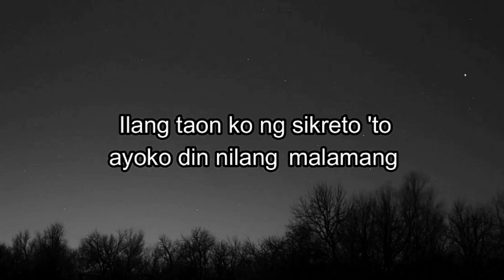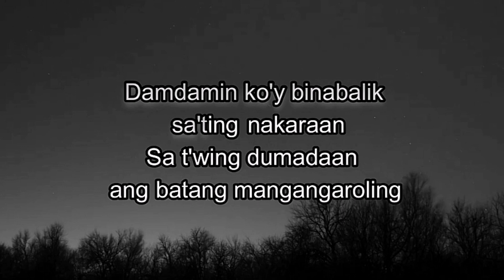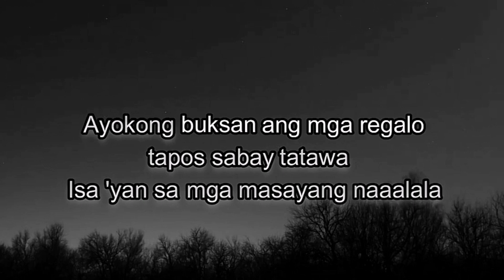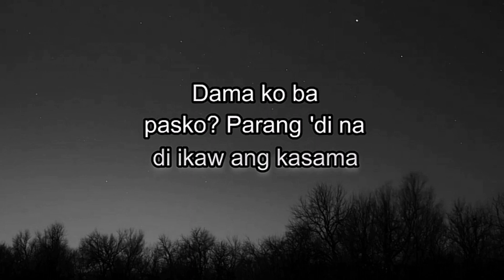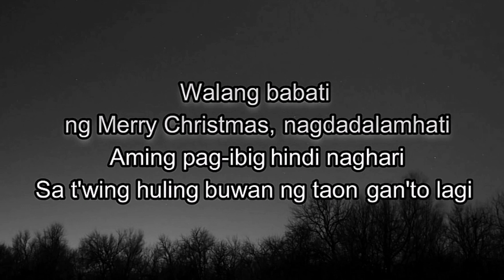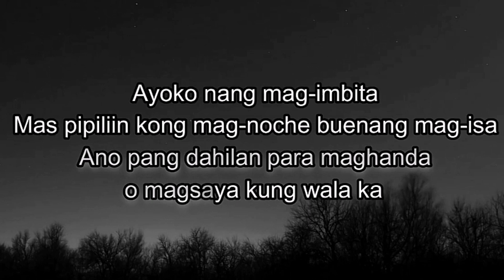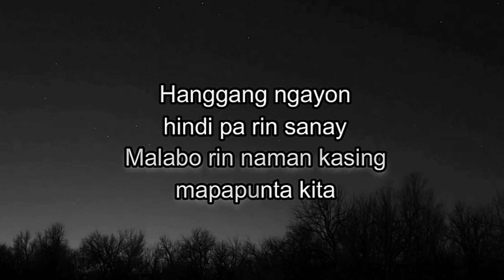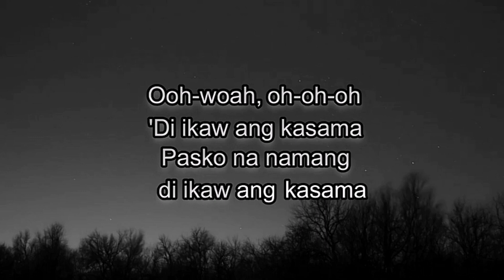NOCHE BUENA - SKUSTA CLEE - LYRICS